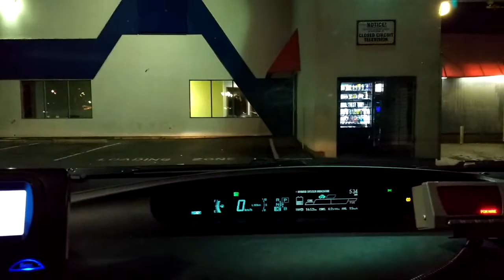Taxi Vlog 388